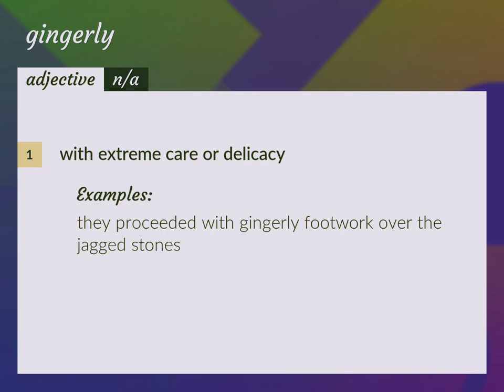Gingerly | meaning of Gingerly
What is GINGERLY meaning?